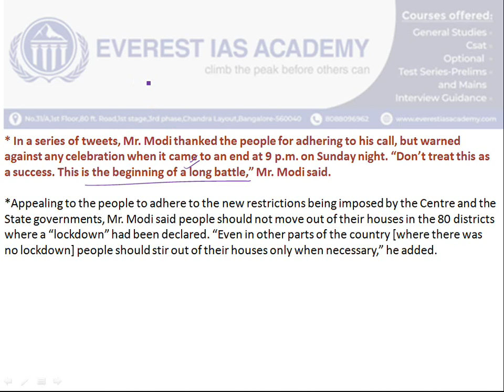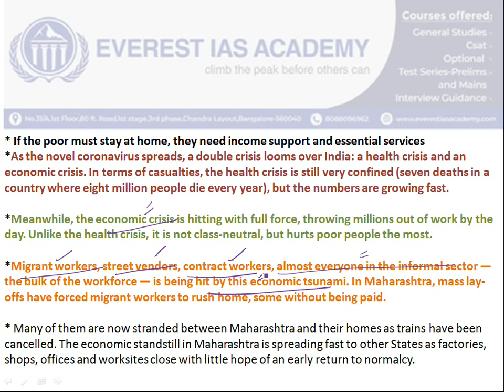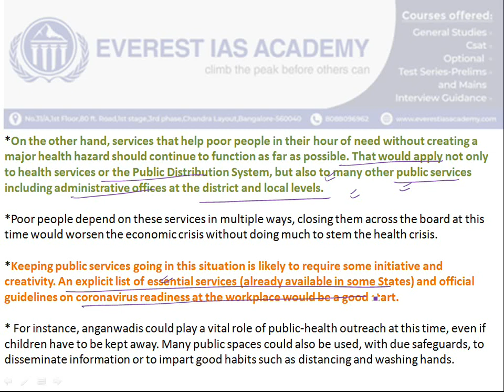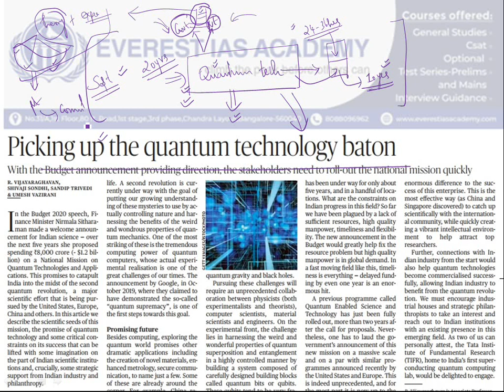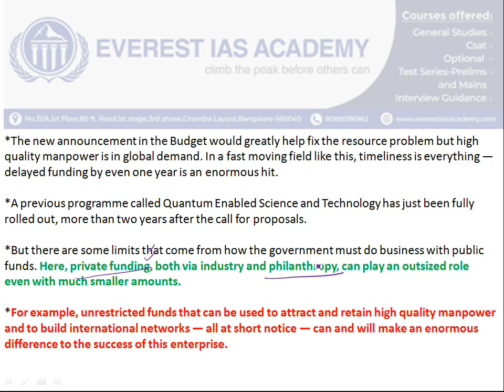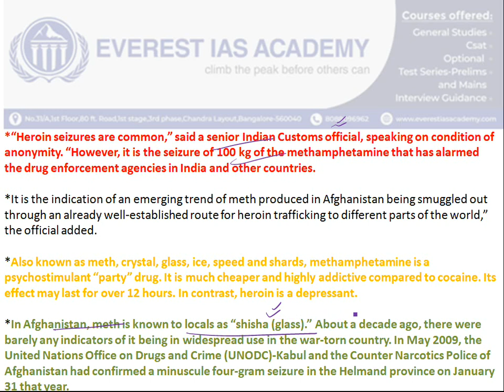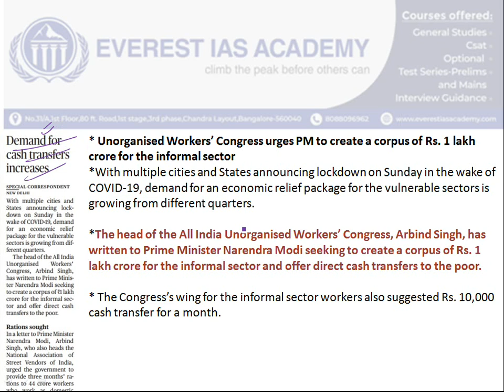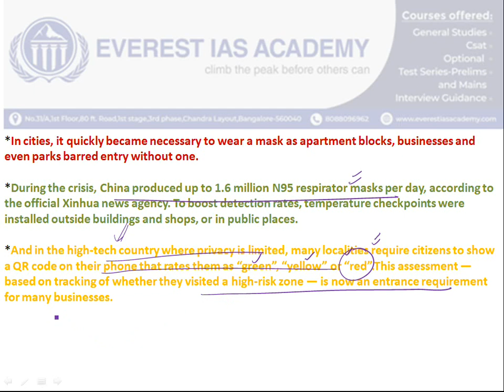The Hindu Daily News Analysis | 23rd March 2020 | Current Affairs - UPSC Prelims-Mains 2020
The Hindu News Analysis 23rd March 2020 for Upsc Prelims 2020.